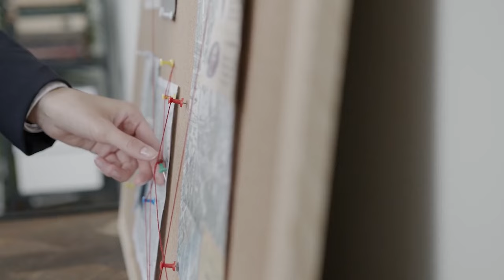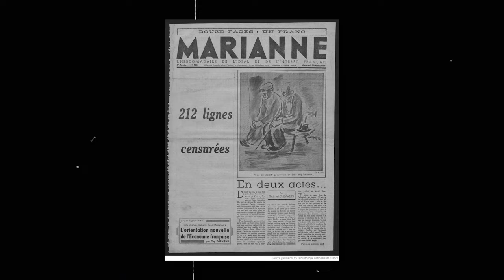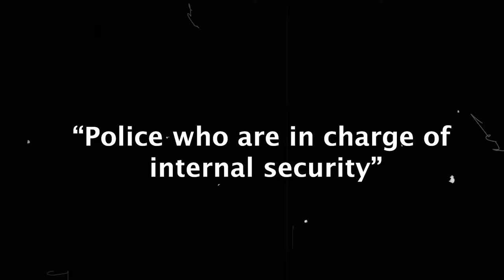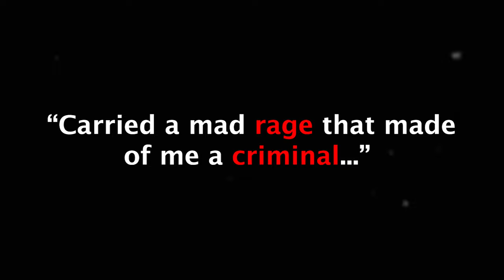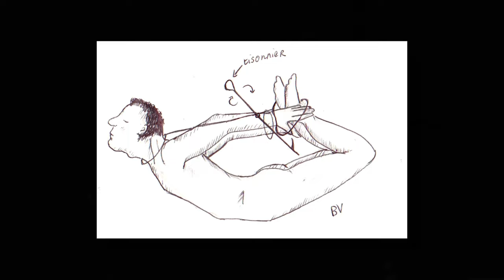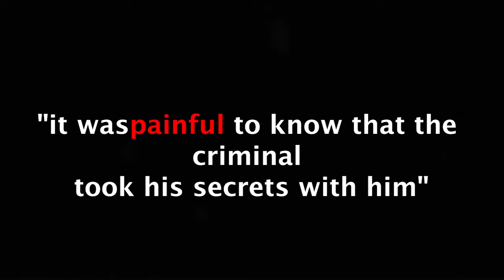Serial Killer Appears on TV Game Show While on the Run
Serial Killer Appears on TV quiz show After 30 Years on The Run
Vérove is known to have r**ed at least three minors - and is believed to have committed 31 murders and r**es until the late 90s.